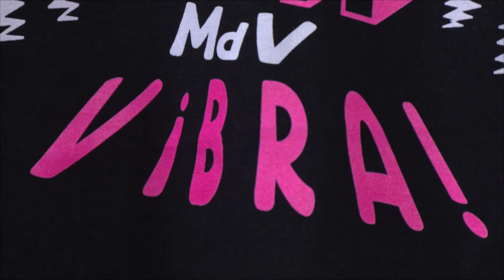José Manuel Gavilán dissenya la samarreta de la Festa Major de Montornès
La samarreta de la Festa Major de Montornès ja està a la venda, i enguany el disseny és obra del montornesenc José Manuel Gavilán. La seva proposta s'inspira en la intensitat amb què la ciutadania viu els dies de la festa grossa de Montornès, fet que es representa amb la paraula 'Vibra'.

La combinació de colors blanc i rosa fúcsia a la tipologia i el color negre en el teixit de la peça estan agradant molt. Les sigles en majúscula de 'Festa Major' i 'Montornès del Vallès' protagonitzen el conjunt, envoltades d'ones vibrants.

Un any més la Unió de Botiguers, s'ha fet càrrec de la provisió, estampació i distribució de les samarretes. S'ha fixat el preu de venda de 7 euros, la qual ja es pot adquirir a la botiga 'El Gato con Botas' i a la 'Pollería Angelita'. També es podrà trobar a una paradeta del mercat setmanal dels divendres, concretament els dies 6 i 13 de setembre a la plaça de Pau Picasso.